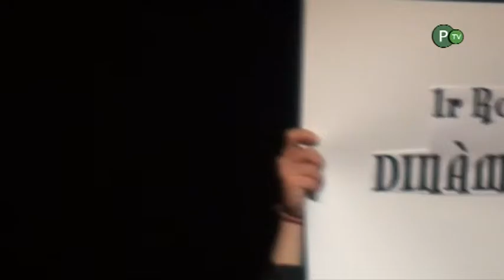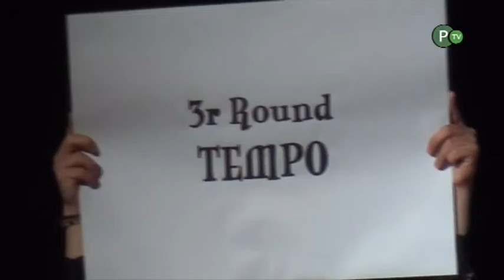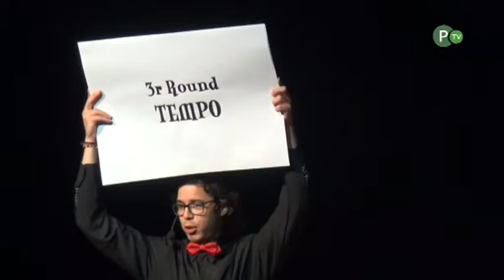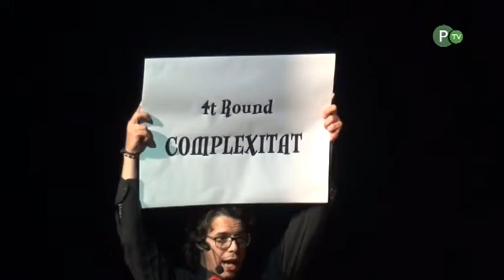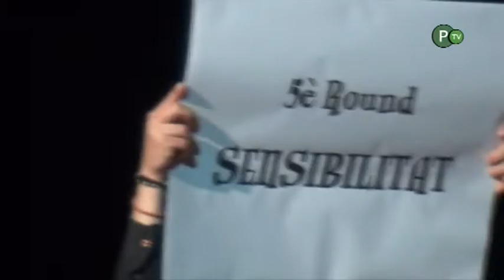Concert de SANTA CECÍLIA al Teatre Foment de Piera 24/11/2015